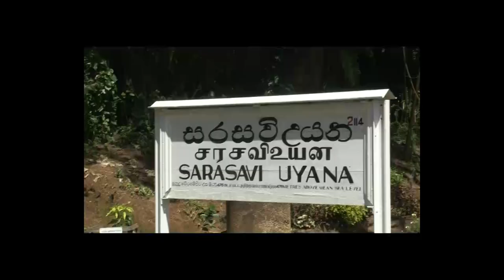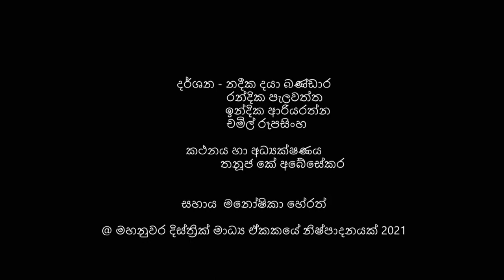ට්‍රොලියෙන් ගිය ඇමති දෙපළ